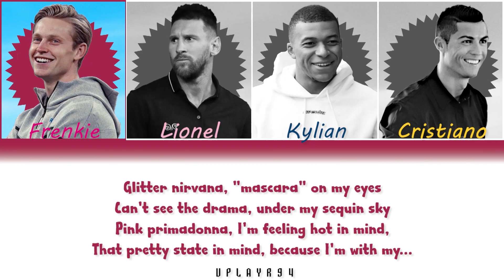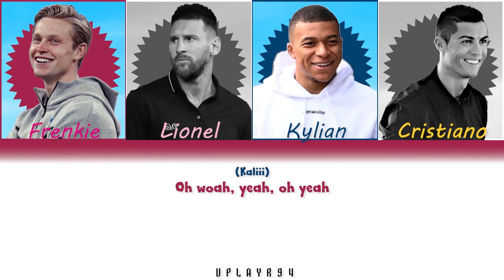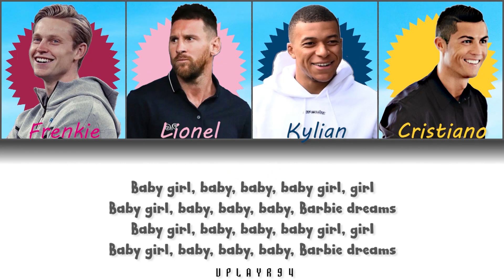Footballers singing to FIFTY FIFTY [피프티피프티] - Barbie Dreams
!PLEASE READ THE DESCRIPTION, IT CONTAINS IMPORTANT INFORMATION REGARDING THIS VIDEO!

Note: This video is a work of fiction. Similarities to real personalities are purely coincidental.
Footballers singing to FIFTY FIFTY [피프티 피프티] - Barbie Dreams [COLOR CODED LYRICS]
So we were robbed of the Barbie Movie in Vietnam... Given the circumstances I understand it, but this will force me to wait until I'm finally back in Germany in perhaps a month 😒

So I made this AI Cover for myself (& for another one who requested it) so I can spend my time on it instead of weeping for a robbed video 😑

Feel free to stop by my Discord server, now available to the public!

ALL RIGHTS ADMINISTERED by Attrakt & Warner Music Korea

The AI Voice models for Cristiano Ronaldo, Lionel Messi & Kylian Mbappé are all found with the provided link in the AI World Discord server!

Frenkie de Jong's AI Voice model created by litsa_dance

This video contains AI generated voice clips of several real people. These voice clips are fabricated for the purposes of entertainment and research, and the depiction of these characters do not reflect their real life counterparts.

[This for entertainment and research/learning purpose only!]

It would help me so much to keep these videos going and to keep the Bully and Sims community, as awesome as they are, alive!

That's all for today, folks, until then...